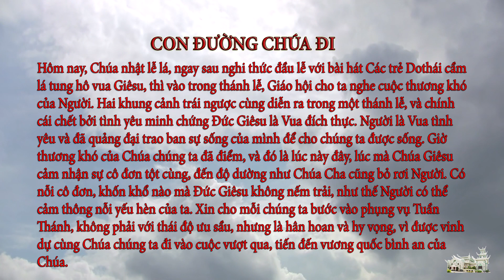Suy niệm Lời Chúa ngày 28.3.2021: Con đường Chúa đi